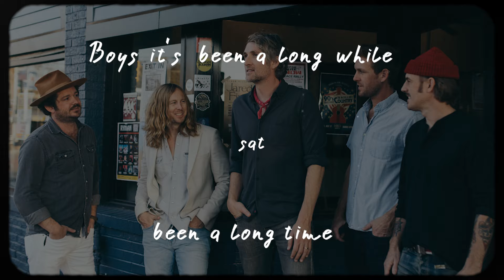Green River Ordinance - For Old Times' Sake (Lyric Video)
The lyric video for "For Old Times' Sake" - our first single from our new album!

This one hits different. It's deeply personal, like like flipping through an old photo album. It’s a deep dive into our past, the ride, and all of the moments that brought us here.

Can’t wait to hit the stage and bring this song to life at our album release show in Fort Worth on April 6th.

Tickets are flying, so make sure you snag yours soon. And in the meantime, you can stream the song on all your favorite platforms. Let’s make some new memories, for old times' sake.